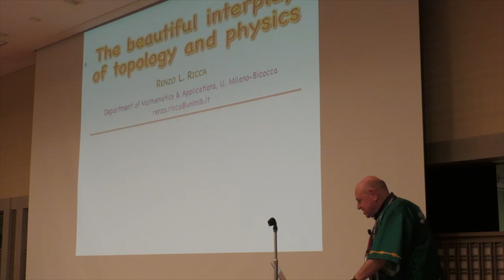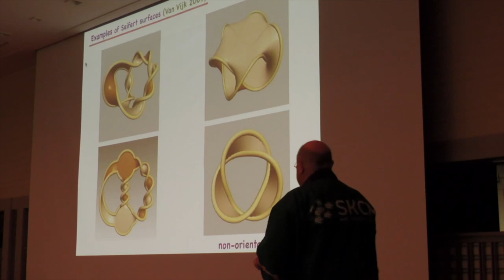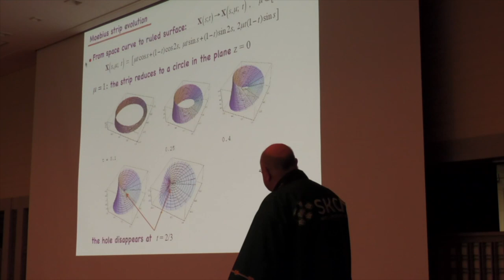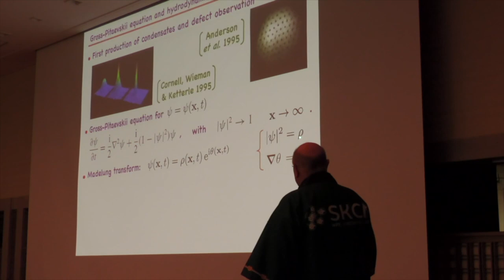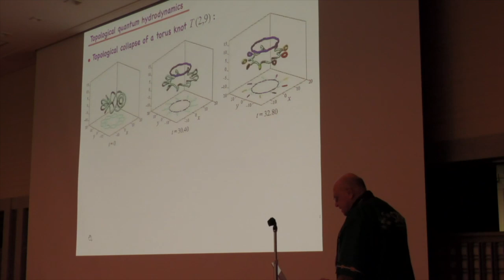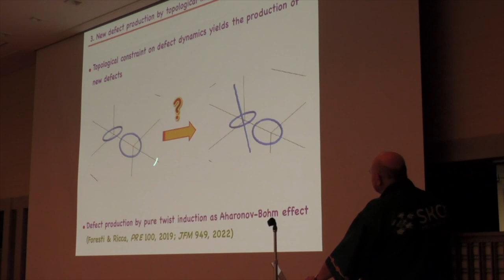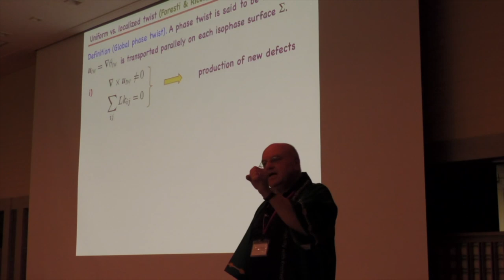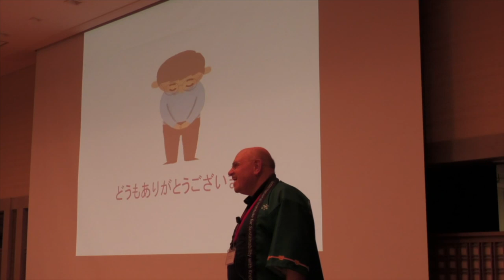The Beautiful Interplay of Topology and Physics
Renzo Ricca talks at the KickOff Symposium for the opening of the
SKCM2 World Premier Institute. March 20, 2023.